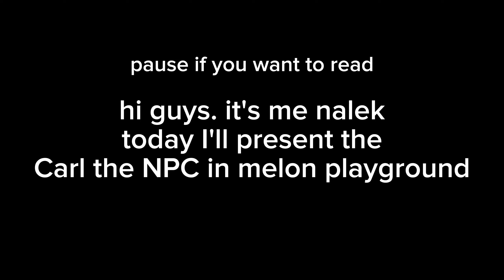Carl in melon playground. *coming soon*